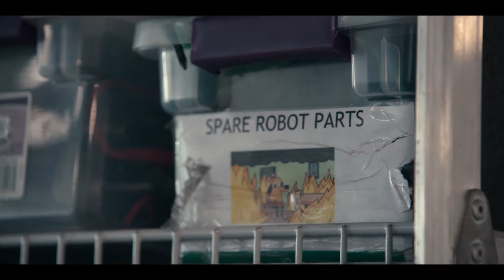More Than Robots | Disney+ Trailer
“More Than Robots” follows four teams of teenagers from around the world as they prepare for the 2020 FIRST® Robotics Competition. Get to know teams from Los Angeles, Mexico City and Chiba, Japan as they work towards the goal of taking their unique designs all the way to the highly competitive global championships. Although they are faced with overcoming challenges along the way, such as having limited resources within their community or putting everything on hold because of a world-wide pandemic, the kids persevere and learn that there is a lot more to the competition than just robots.